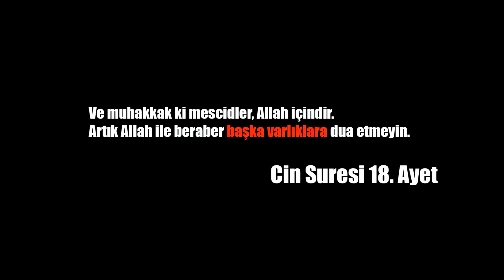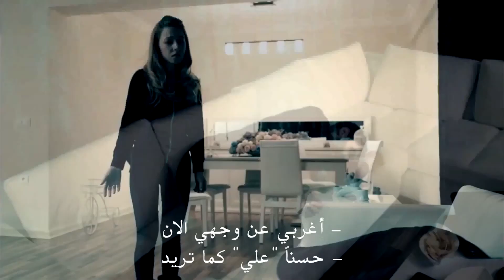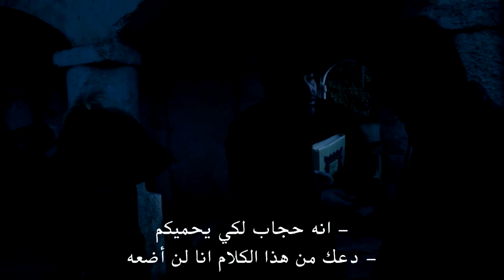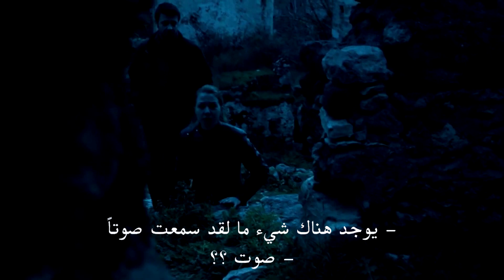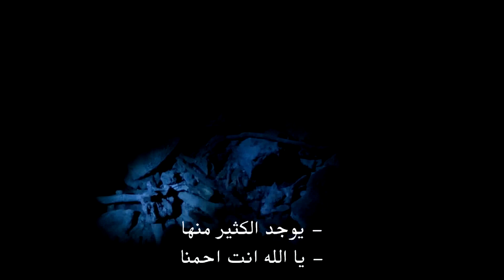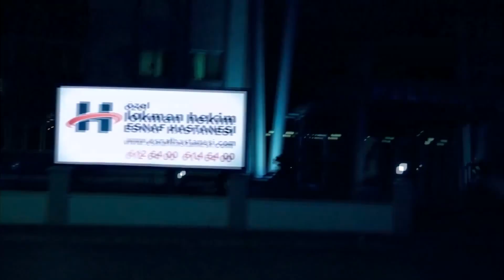الآذان | فيلم رعب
موضوع الفلم:
علي ، وهو شاب ضعيف ومتمرد وسريع الانفعال ، يُطرد بسبب انفعاله. عندئذ ، يضرب علي ، الذي يشرب بإفراط في الحانة ، فتاة صغيرة في طريقه إلى المنزل ، ويخرج من الحانة ويهرب ، تاركًا الفتاة في مكان الحادث ملطخة بالدماء. لكن هناك أشياء نسيها علي ... وأمور ستقلب حياته رأساً على عقب ...
تم تصوير الفيلم في فتحية ، موغلا.

أفضل الأفلام في هذه القناة بجودة عالية. يمكنك العثور على أفلام كوميدية و أفلام رعب وأفلام
 مثيرة على قناتنا.